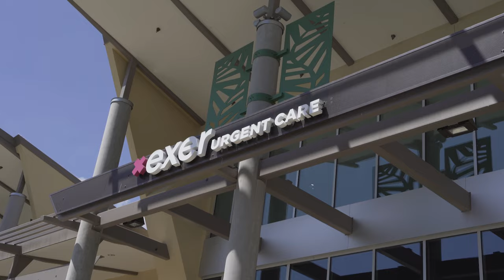Vasco Vilaca: From The Jaws Of Defeat | Triathlon Racing Shorts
Follow Vasco Vilaca's 2022 Championship Series race in Malibu, including a surprise appearance from a furry friend. How will Vasco get on THIS Saturday in the 2023 edition.

2023 Championship Series
August 27: London, UK 🇬🇧
September 3: Toulouse, France 🇫🇷
September 30: Malibu, USA 🇺🇸
October 21: NEOM, Saudi Arabia 🇸🇦